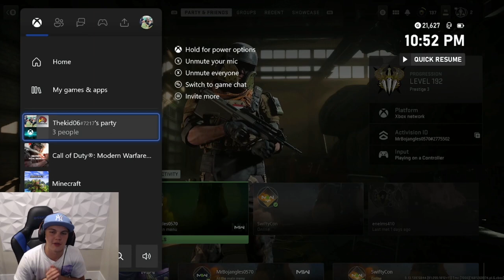EPIC RAID Finale!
Friends in my Videos:
SOTY Gaming -